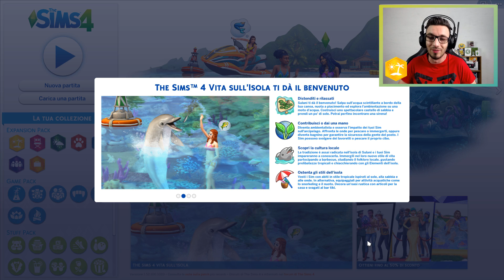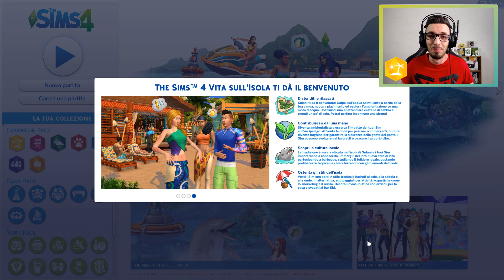🌴THE SIMS 4 VITA SULL'ISOLA / ISLAND LIVING ITA|| REVIEW|| CREA UN SIM 🌴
Parte la Review di  The sims 4:Vita sull'isola/island living , in questo video vediamo la modalità crea un sims.
Video in collaborazione con il programma EA Game Changers di Eletronic Arts.

► Dove trovarci
TeamSpeak: ts.multicore.network